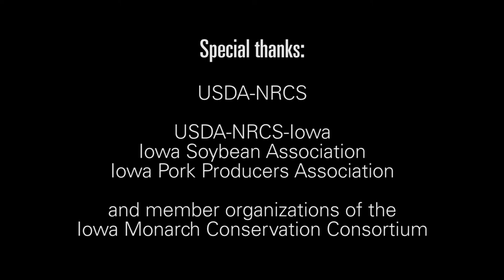Planting Monarch Habitat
Dana Schweitzer